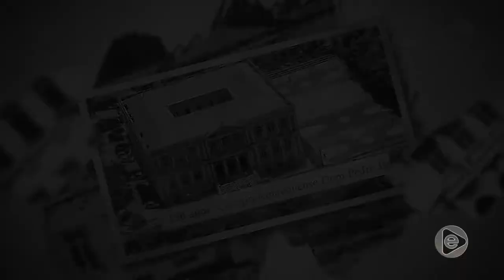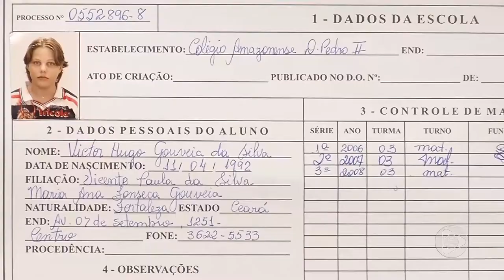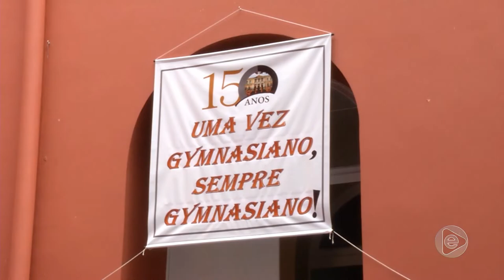Jornal Em Tempo (14.03.2019) 3º Bloco